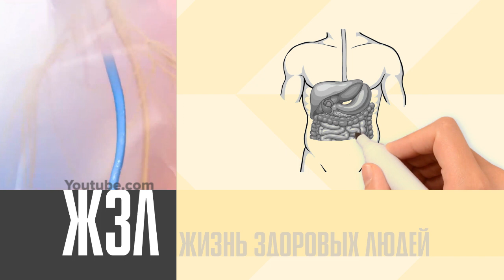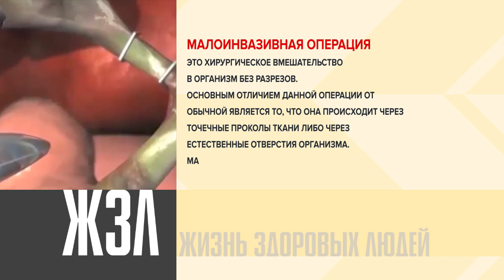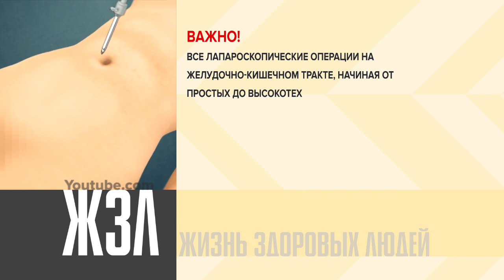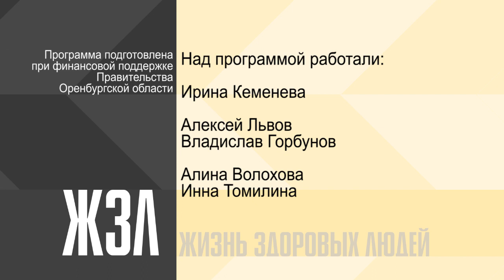Жизнь здоровых людей. Болезни ЖКТ